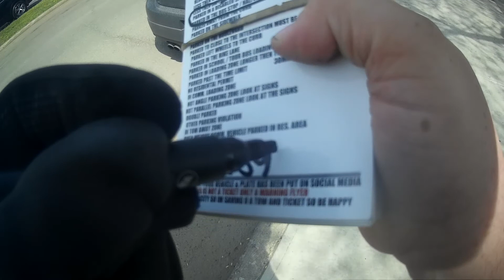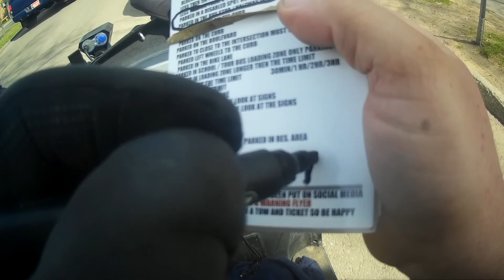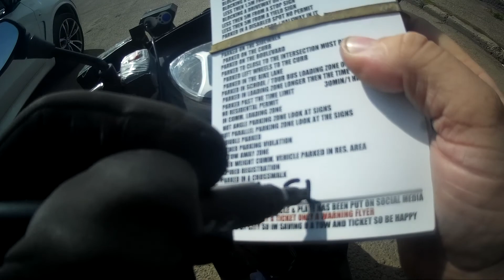WORLDS MOST STUPIDEST PEOPLE